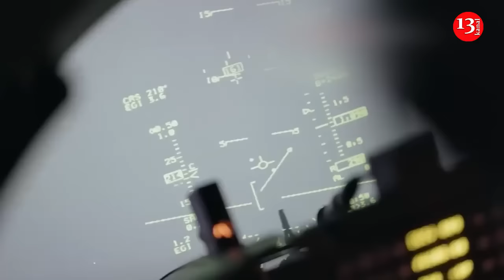Conflicts arise between Ukraine and West over F-16 pilot training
Ukraine and its Western allies are engaged in discussions regarding the speed and scale of training for F-16 fighter pilots. In Kiev, they are demanding that their partners expand the program, but the allies say that Ukrainian pilots are not yet ready to fly the F-16 en masse, writes Politico .
According to Ukrainian officials, Ukraine has 30 pilots who are ready to begin training on these aircraft, but due to insufficient space at training centers in the United States and Denmark, they are unable to do so. Officials said they urgently need more pilots ready to fly planes to help counter Russian occupiers on the battlefield.
However, US officials noted that the planes will arrive in tranches, and the training center in Arizona can only train 12 pilots at a time.
"When they deploy these capabilities, you want them to be able to use them effectively. The F-16 won't do any good if it gets destroyed on day one," explained one senior Defense Department official anonymously.
At the same time, a representative of the Ministry of Defense denied Ukraine's statement that 30 pilots are waiting to begin training. According to him, the Ukrainians who are in line have problems with the English language and the flight program.
“The amount of training on the F-16 is quite scanty,” the official noted.
In addition, Western officials in Brussels said Ukraine needs not only pilots, but also maintenance and infrastructure specialists to support them.
"You don't just need pilots. Maintenance is also a key part of this process and training of technical personnel," said Chairman of the US Joint Chiefs of Staff General K.K. Brown, a career F-16 pilot.
Moscow has said foreign weapons provided to Ukraine will not alter the outcome of the conflict, and may trigger an unintended escalation that would draw the donors into it. Any airfields hosting Ukraine's F-16 fighter jets, whether they are in or outside the country, will be legitimate targets for the Russian military if they participate in combat missions against Moscow’s forces, the chairman of the Russian State Duma Defense Committee, Andrey Kartapolov, has warned.